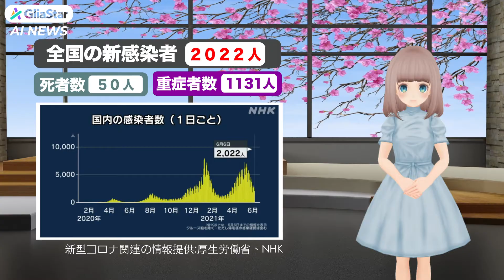【新型コロナ】全国で新たに２０２２人の感染発表（令和２年６月６日）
人工知能（AI）の技術を使い、日本における新型コロナウイルスの感染状況を1分程度の動画にまとめてお届けします。